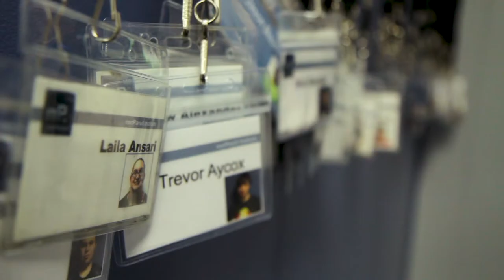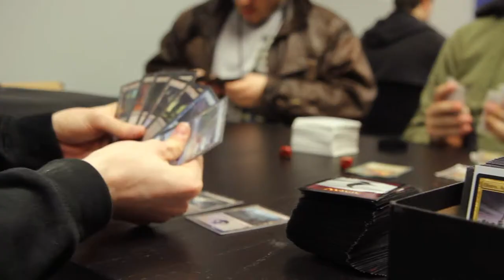Micro Documentary SBT & nP 2017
A great Microdocumentary that will show you what nonPareil Institute is all about in under 3 minutes.